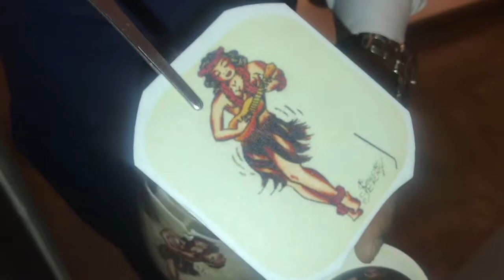Tresind Dubai: Modernist Indian Cuisine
Get a look inside Trèsind, the modernist Indian cuisine restaurant at the Royal Nassima Hotel in Dubai, which defied all of our preconceptions of Indian food.